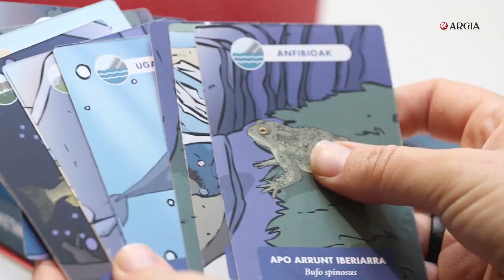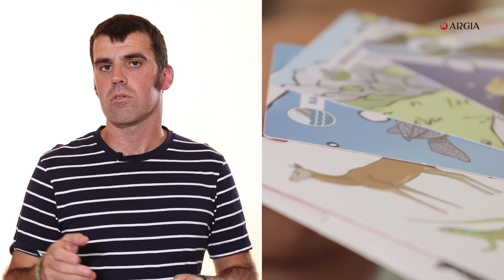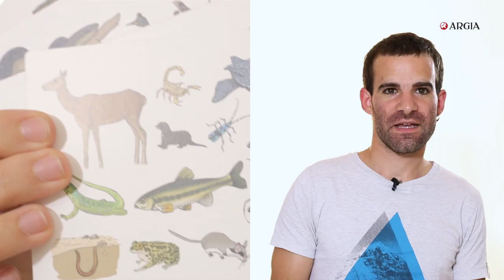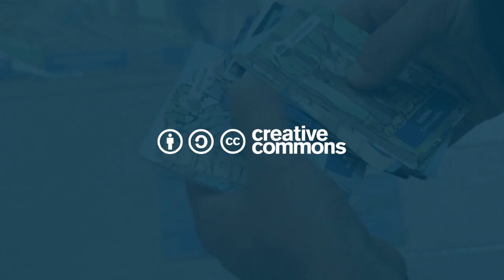Xapoketan karta jokoa, bertako animaliak ezagutzeko